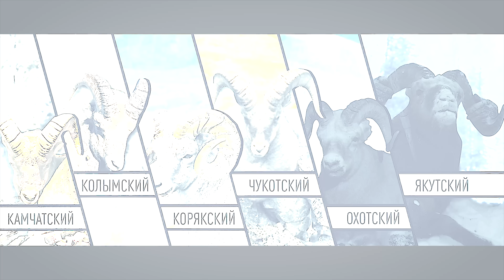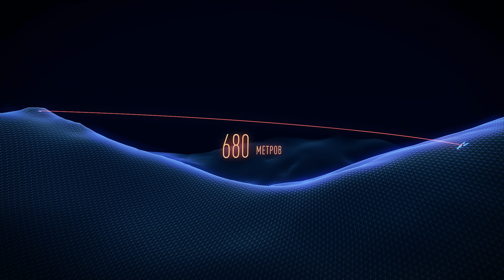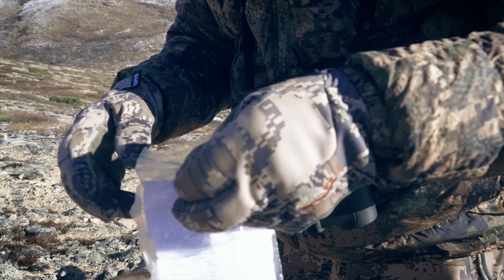ТРОФЕЙНАЯ ОХОТА: ОХОТСКИЙ СНЕЖНЫЙ БАРАН. ФИЛЬМ ВТОРОЙ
Горный охотник Сергей Мазуркевич снова отправляется на Дальний Восток, на этот раз в составе обновленной команды охотников. Они собираются отправиться в дикие и непроходимые места хабаровского края для добычи уникального трофея - охотского снежного барана. Эта охота является настоящим испытанием для горных охотников, требующими умения ориентироваться в горах, использовать снайперские винтовки и высокоточную стрельбу. Они должны быть готовы к трудностям, которые возникнут на пути к трофею. Охота на снежного барана считается одной из самых трудных видов охоты на Дальнем Востоке, и успешная добыча этого трофея является настоящим достижением для любого охотника.